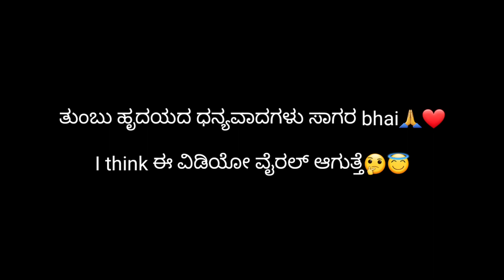Ktm Rc 200 bs3 Review in kannada | Experience ಇಲ್ಲದೇ ಈ ಗಾಡಿ ಓಡಿಸಬೇಡಿ☠️ | Middle Class Boy Dream😇❤️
Ktm Rc 200 bs4 Review in kannada | Experience ಇಲ್ಲದೇ ಈ ಗಾಡಿ ಓಡಿಸಬೇಡಿ☠️ | Death Machine🥵